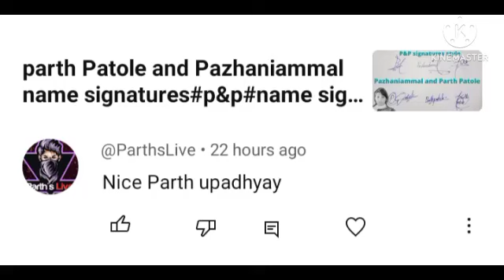Parth upadhyay name signature with arooj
In this video you will learn how create Parth updhyay English name signature with best practices four different style select one that you like

Hello 👋!!_"

Parth upadhyay your signature style in English is a reflection of your personality and unique identity. When it comes to handwriting, your signature is the most personal and identifiable aspect of it. It's important to develop a signature style that you feel represents you and is easily recognizable. In this video you will learn more elegant and flowing styles.

Experiment with different writing tools, such as a fountain pen or a calligraphy pen, and try different writing styles until you find one in out of four  different styles  in this video that feels right for you. Remember, your signature is a representation of who you are, so make sure it's something you're proud of.

How get your name signature???

 1st you search your name signature with arooj on YouTube if you not find your name signature on  channel "name signature with arooj" than you tell me your name in comments. I will try provide your name signature style video as early as possible.

parth upadhyay name signature style

parth upadhyay name sain